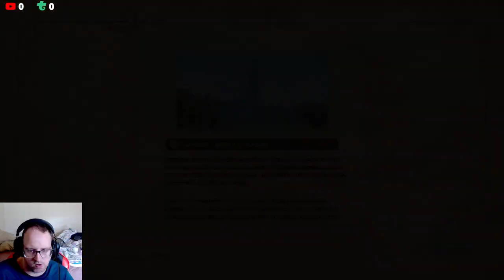Mana Sword - Vision Of Mana Lets Play #14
Chapters
00:00  Side Quests
59:46 Return to Gudju
1:12:52 Defeat the Benevodon of Earth

None

Gamer Tag
Xbox: Sharp256#7725
Steam: Sharp256